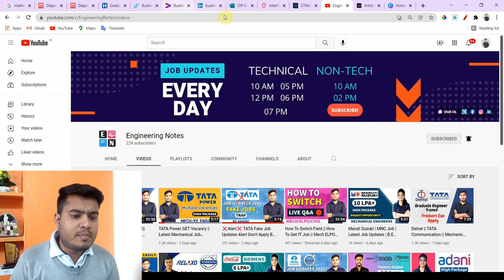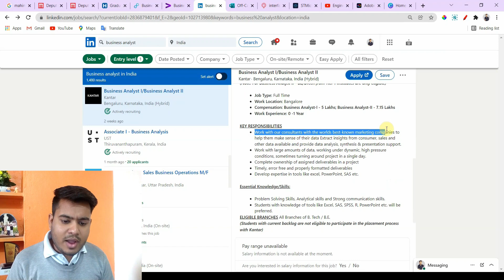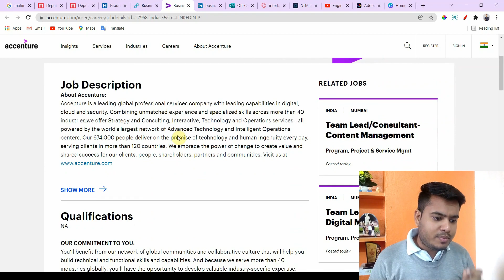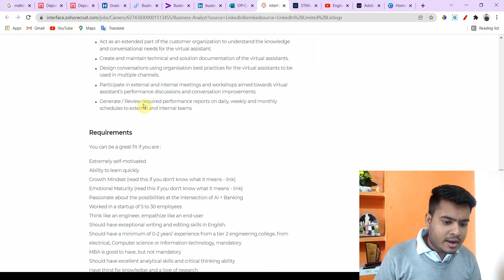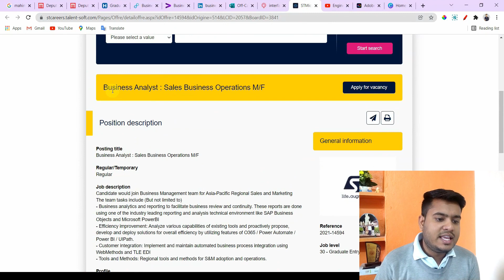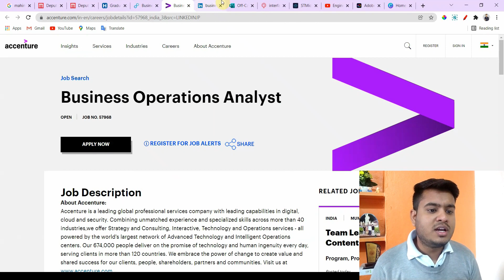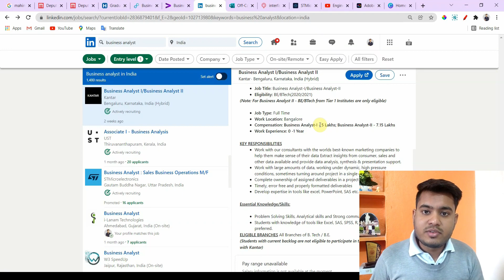Business Analyst Job Updates|| American Express & Accenture Job Updates|| Business Analyst Jobs 2022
In this video I have explained about all Business analyst jobs. This video is for who are searching for engineering jobs. To get a Business Analyst job this video is helpful.
🟪 ✔️  𝙀𝙣𝙜𝙡𝙞𝙨𝙝 𝘾𝙡𝙪𝙗 𝙅𝙤𝙞𝙣𝙞𝙣𝙜 𝙇𝙞𝙣𝙠 ✔️ 🟪
🟥 𝐌𝐚𝐤𝐞 𝐂𝐨𝐧𝐧𝐞𝐜𝐭𝐢𝐨𝐧 𝐖𝐢𝐭𝐡 𝐔𝐬 𝐎𝐧 𝐋𝐢𝐧𝐤𝐞𝐝𝐈𝐧 🟥
🟦 𝐅𝐨𝐫 𝐍𝐨𝐭𝐢𝐟𝐢𝐜𝐚𝐭𝐢𝐨𝐧 𝐉𝐨𝐢𝐧 𝐎𝐮𝐫 𝐓𝐞𝐥𝐞𝐠𝐫𝐚𝐦 𝐂𝐡𝐚𝐧𝐧𝐞𝐥 🟦
🌈🌈𝐀𝐩𝐩𝐥𝐲 𝐋𝐢𝐧𝐤🌈🌈
American Express

Interface INC.

hfcl limited
2 - hfcl limited jobs 2021
3 - diploma mechanical engineering jobs
4 - diploma in mechanical engineer
5 - diploma jobs
6 - diploma jobs 2021
7 - diploma fresher jobs
8 - diploma mechanical fresher jobs
9 - btech jobs for freshers
10 - b tech jobs for freshers
11 - b tech jobs
12 - b tech jobs and salary
13 - b tech jobs 2021
14 - b tech fresher jobs 2021
15 - private jobs
16 - private job vacancy 2021
17 - private job kaisa dhunde
18 - private job kaisa search kare
19 - private job vacancy
20 - private company job
21 - private company job vacancy
22 - private company job vacancy 2021
23 - private company job 2021
24 - fresher job
25 - fresher jobs 2021
26 - fresher job apply
27 - diploma mechanical engineering jobs
28 - mechanical diploma jobs
29 -Computer fresher jobs 2021
30 - IT jobs 2021